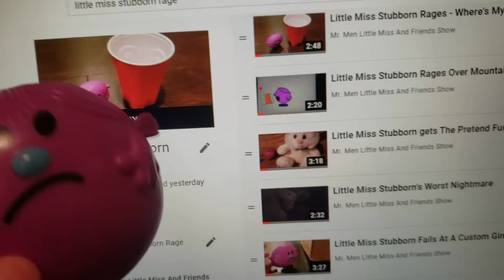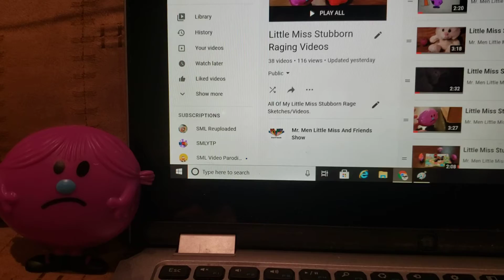A Day With Little Miss Stubborn Official Trailer (2021) - Documentary